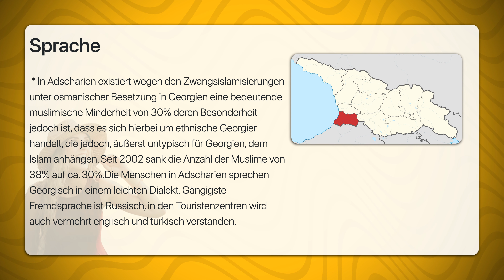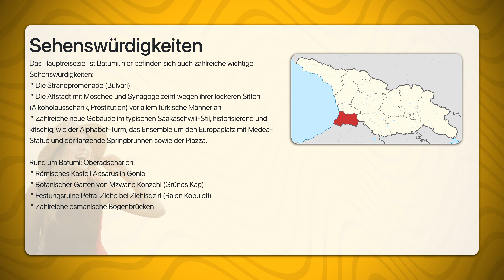Adscharien | Travel Tipps | Reiseführer Deutsch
Adscharien, georgisch აჭარა (Atschara), offizieller Name აჭარის ავტონომიური რესპუბლიკა (Atscharis Awtonomiuri Respublika / Autonome Republik Adscharien) liegt im Südwesten Georgiens an der Küste des Schwarzen Meeres. Nachbarregionen sind im Süden die Türkei (Region Artvin), im Norden Gurien und im Osten Samzche-Dschawachetien. Hauptstadt ist Batumi.
Grob teilt sich Adscharien in zwei Teile: Die Küste mit der Hafenstadt Batumi und zahlreichen Strandorten sowie dem wunderschönen Bergland.